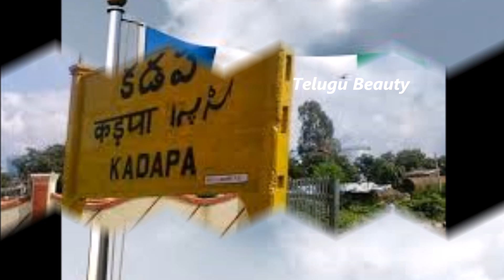కడప వైసీపీ MP నిరాహారదీక్ష...డెడ్ లైన్ అక్టోబర్ 2..